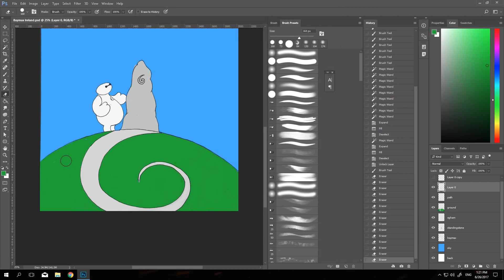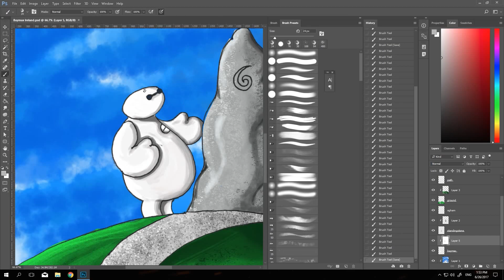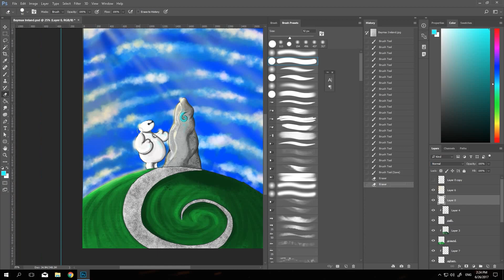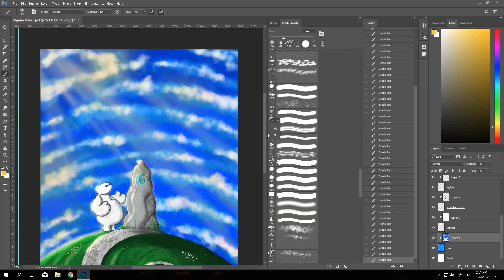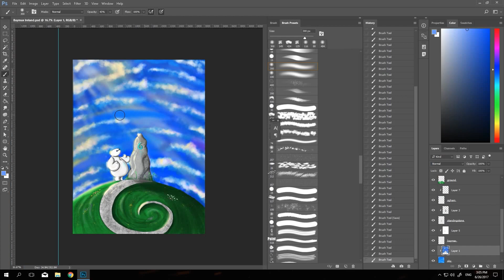Speedpaint :Baymax in Ireland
Timelapse Painting  of Baymax in Ireland.

I got the idea for this while at the coffee shop chatting with my wife. I was asking her what to paint next and this one popped into my head suddenly.

I had no paper so jotted it down on a napkin. Woke up this morning and had to paint it!

The Video process file is going up on youtube later if you wanna see how I painted it.

Thanks for the continued support guys.

Seanie

My Patreons will receive the High Rez poster png.

My other socials etc below